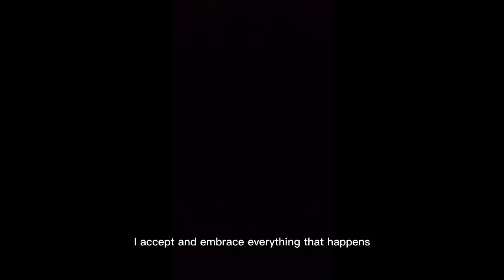STOP OVERTHINKING! You Just Ruin Yourself 😠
Holla positive people!

Free support that you can do for me is,

📩 For any questions or support, please don't hesitate to let me know by email at

My editing apps:
1. Capcut.com - Video editing
2. Canva.com - Thumbnails
3. ytmp3.cc - Youtube music downloader